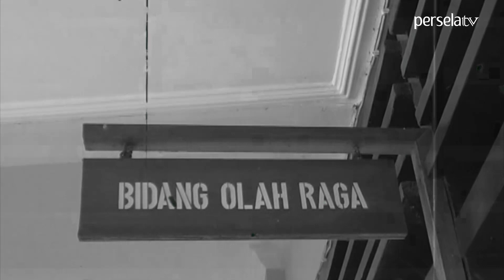In Memoriam Choirul Huda (02 Juni 1979 - 15 Oktober 2017)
Persela video Liga 1 2019

Langsung LIKE video Persela ini ya.

Bagaimana pendapatmu dengan cerita di video ini ?.
Apa harapan dan doa mu untuk  Persela ?
KOMENTAR dong di bawah, saudara.

Dukung Persela dengan FOLLOW official Persela & dapatkan info terbaru